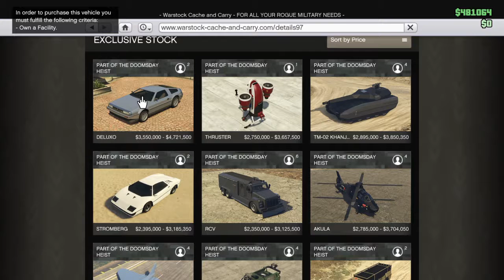Wow, i was mad